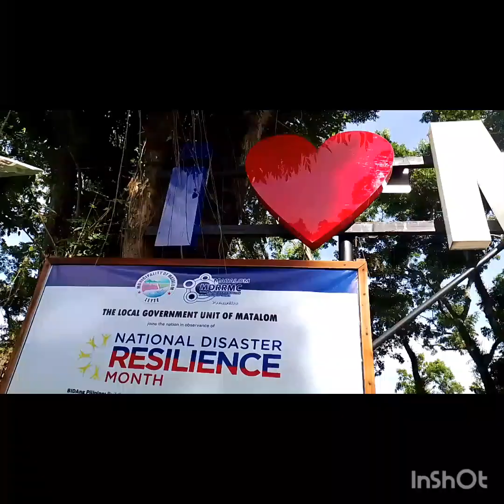Lungsod Ng Matalom leyte Plaza